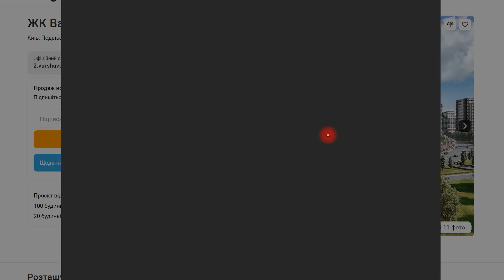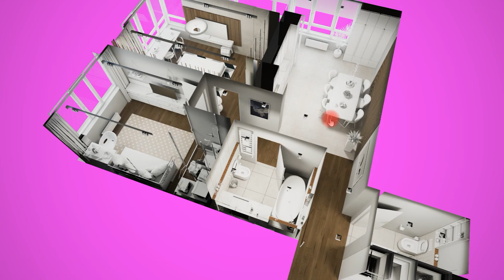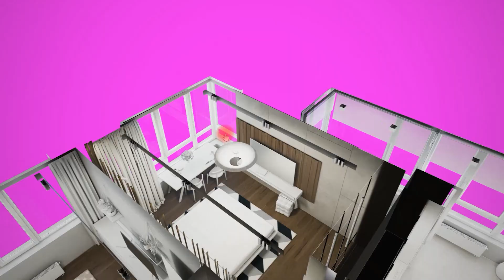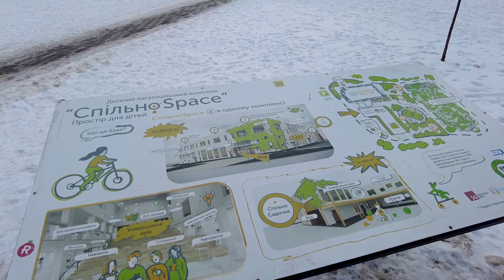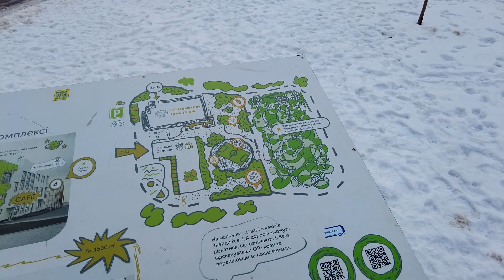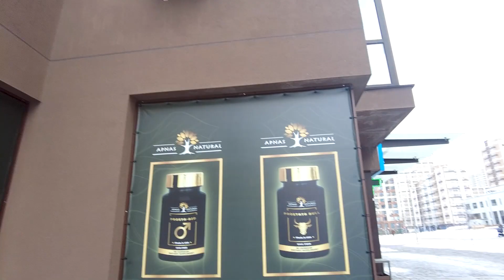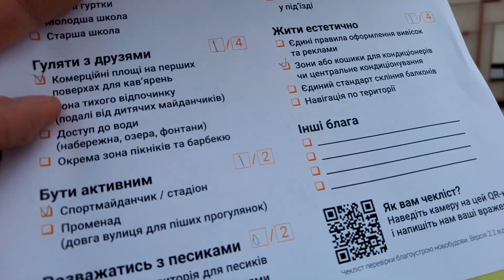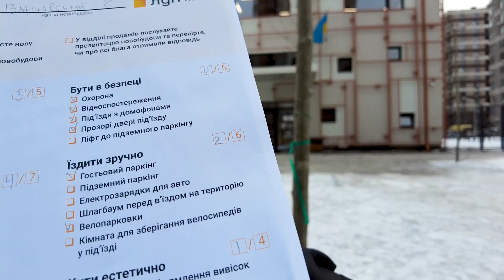ЖК Варшавський-2 🇵🇱 Навіщо щось міняти, якщо і так куплять? Огляд ЖК Варшавський-2 в Києві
Я знову вирішив побувати на Виноградарі і подивитись як розвивається новий мікрорайон, де активно будуються житлові комплекси від різних забудовників. Але більшу частину землі забудовує компанія Stolitsa Group, і саме їх комплекс Варшавський-2 мені закортіло побачити.

00:00 Анонс
00:31 Вступ
02:27 Локація і інфраструктура
04:33 Retroville
06:45 Варшавський Мікрорайон
09:40 Варшавський-2
16:31 Планування
17:17 Благоустрій
21:56 Ціна
22:37 Школа і дитсад
26:13 Двори
32:27 Що змінилось
34:08 Чекліст
35:12 Інстаграм
37:27 Висновки